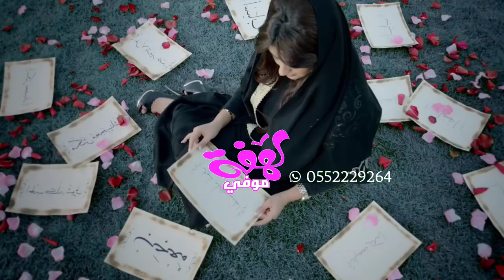افخم شيله 2022 | بنت الديره حلوه صغيره | اداء سعد محسن